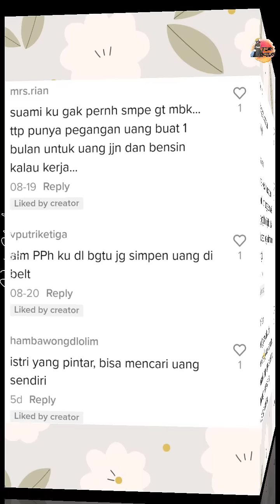Isteri Geledah Tali Pinggang Suami, Tak Sangka Jadi Tempat Simpan Duit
Kredit : imajinasipetualang